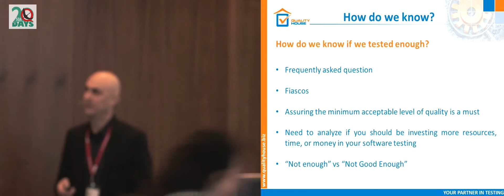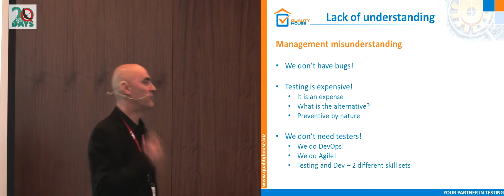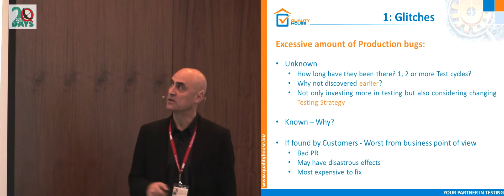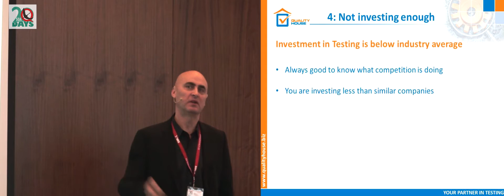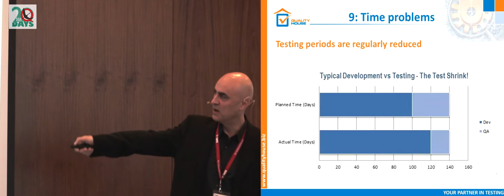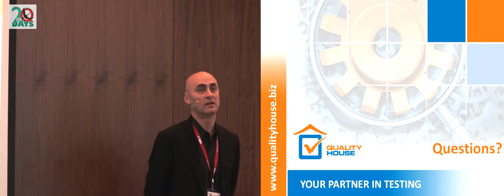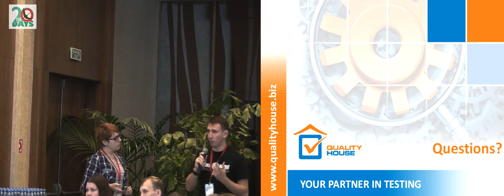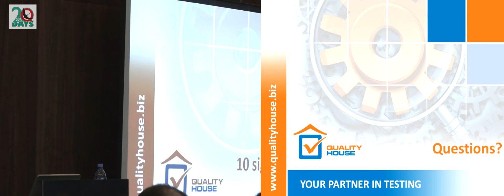10 signs your testing is not enough (English version)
Mitko Mitev's talk at SQA Days-20 conference. November 24-26, 2016. Minsk. Belarus